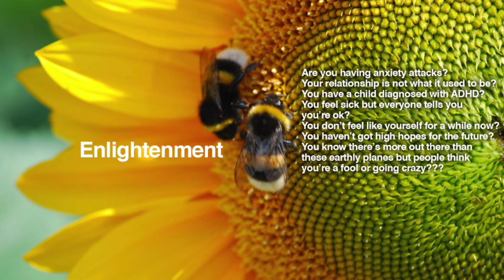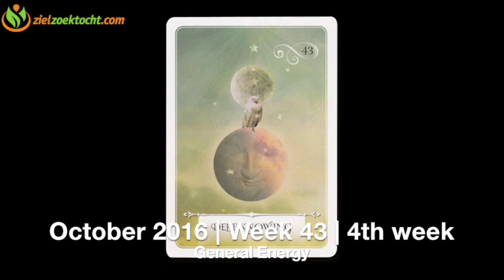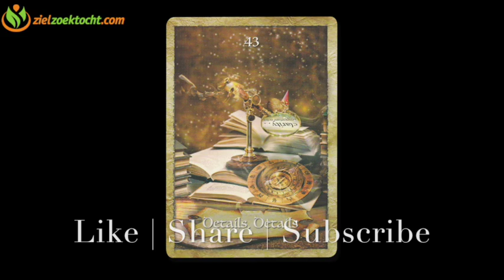Scorpio Psychic Tarot Reading | Week 43 | October 24 - 30 Horoscope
ZielZoektocht is Kay brainchild, founded to help out people seeking alternative and spiritual coaching. Using Tarot decks and numerology, she focusses on the weekly and monthly energy forecasts per Zodiac sign, providing viewers with intuitive readings you'll find on this channel.